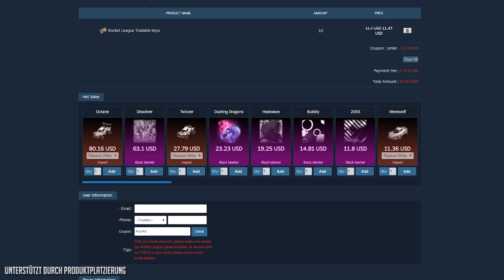YANNICK SPIELT einfach NICHT MEHR MIT 🚀 Rocket League German Gameplay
Viel Spaß bei einer weiteren Folge Rocket League Gameplay German mit Dom | AnyArt - Rocket League Gameplay Deutsch

Postfach:
Dom AnyArt
Postfach 30 04 09
44234 Dortmund

■ Musik, die in den Videos genutzt wird ■